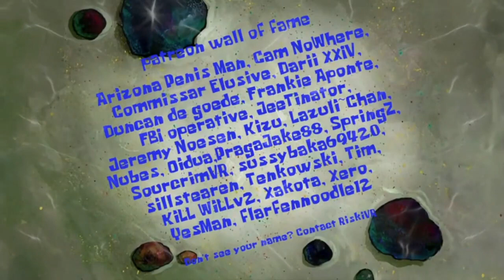AI Sponge Rehydrated: Family Sponge Episode 1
I have reason to believe one of the topic mods changed my topic.